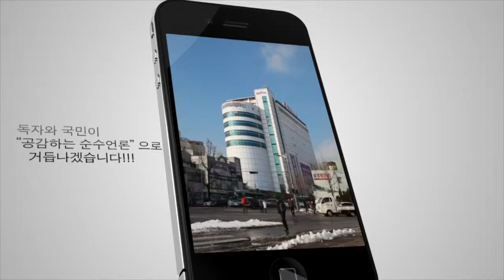[ANT 문화스케치] 용인 문화재단, 반짝 반짝 즐거운 예술교육, 4월 7일부터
(ANT뉴스통신 =이민정 앵커)

메이저리그 텍사스 레인저스의 추신수가 텍사스 입성 3경기 만에 끝내기 타점을 올렸습니다.

추신수는 3일 열린 필라델피아 필리스전에서 9회말 1사 만루에서 경기를 끝내는 밀어내기 볼넷을 얻어내 팀의 4-3 역전승을 이끌었습니다. 박빙의 순간 추신수의 선구안이 위력을 발휘했습니다. 추신수는 파펠본으로부터 연속 3개의 유인구를 골라내 밀어내기에 성공했고, 3루 주자가 홈을 밟으면서 끝내기 타점의 주인공이 됐습니다. 7회에는 동점 득점, 9회에는 역전을 이끈 추신수. 텍사스의 새로운 에이스다운 모습을 계속해서 기대해봅니다.